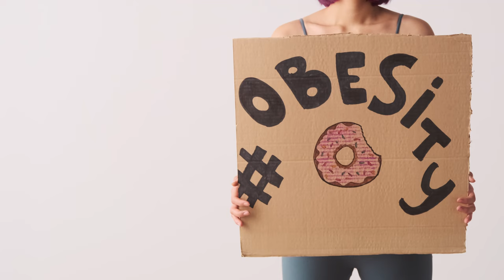Person Holding a Cardboard with Written Obesity and a Drawing of a Donut · Free Stock Video